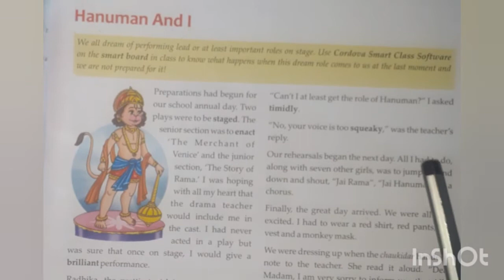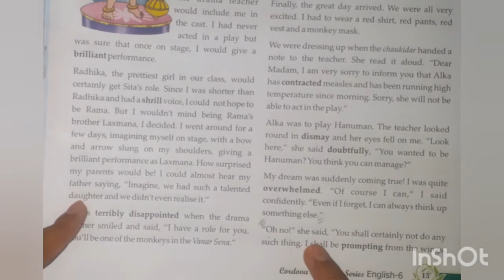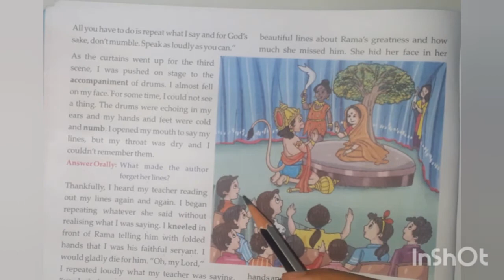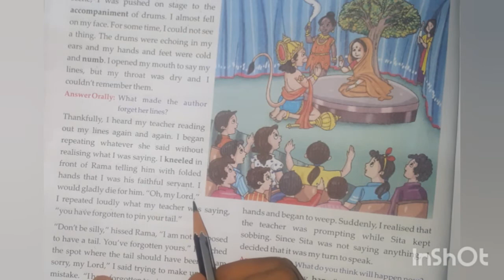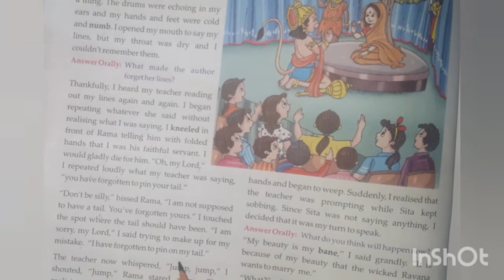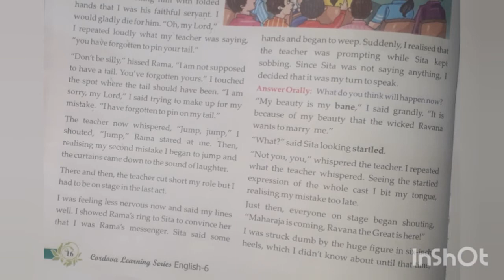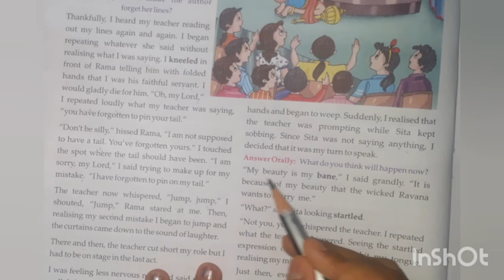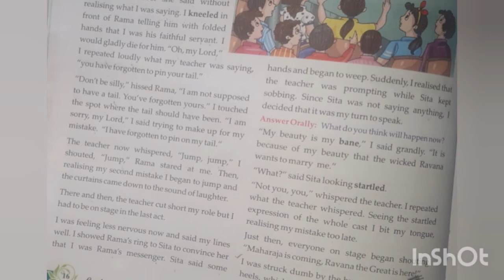HANUMAN AND I || CLASS 6 || ENGLISH LITERATURE || CHAPTER: 2 || READING AND EXPLANATION